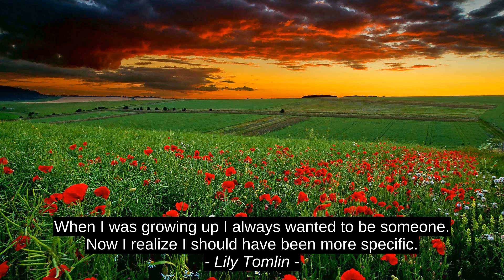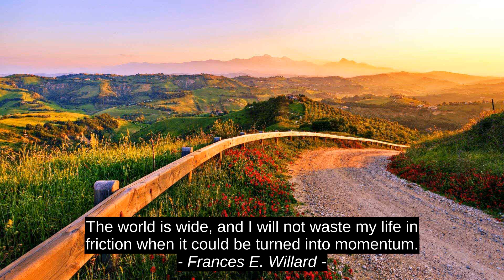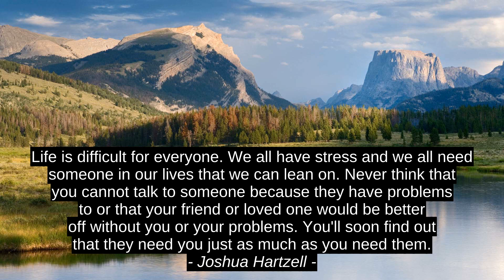Marilyn Monroe 9 Best Motivation Quotes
Antheya, Leticia Rae, Joshua Hartzell, Anna Quindlen, Violet Weingarten, Frances E. Willard, Jhumpa Lahiri, Lily Tomlin, Marilyn Monroe, best, citation, inspiration, motivation, success, quotes, top